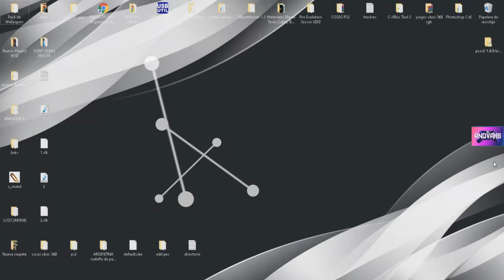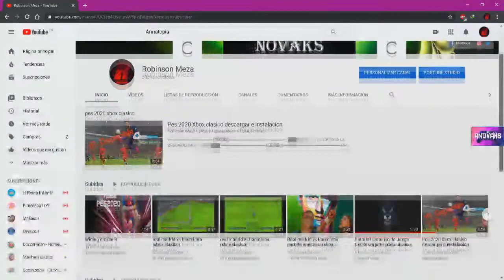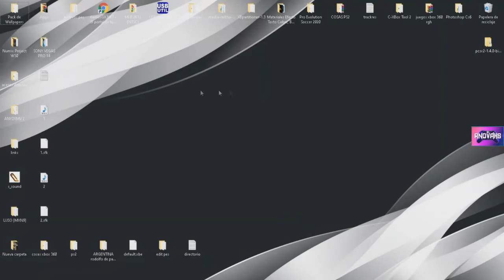(Pes2020) Xbox Clásico Información importante lo Que se Viene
Hola amigos la información que les traigo es que estoy haciendo ya un update de transferencias y otros ajustes para el modz de wining eleven 9 al 2020.